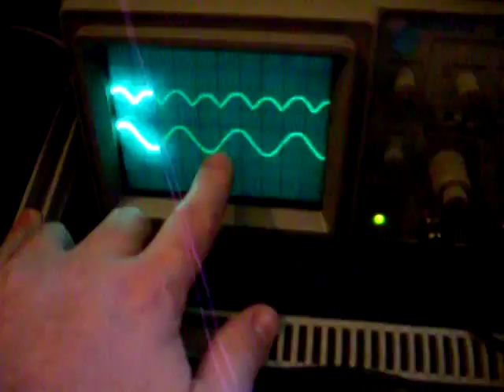Stanley Meyer Frequency Doubling Example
In this video I just used a standard center tap step-down transformer to show the basics of how Stan's VIC Transformer performs frequency doubling in the L1 choke.